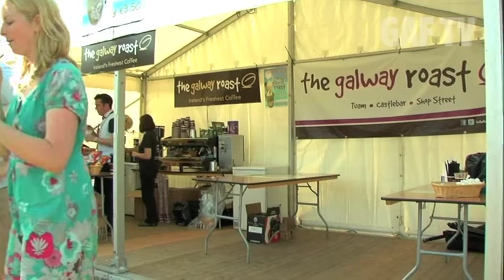Food and Coffee at the Festival Big Top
Gaftv Talk to Fergus O Halloran from the Twelve and John Murphy from The Galway Roast